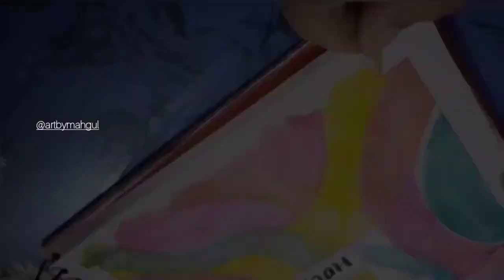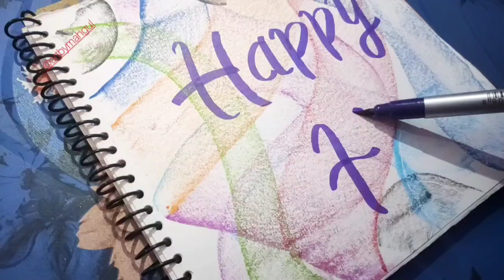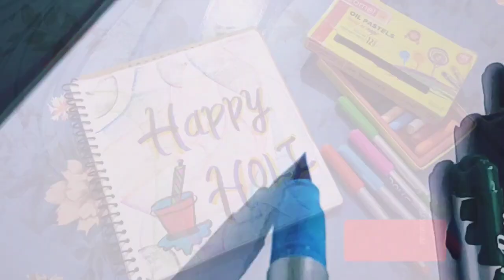4 Easy Holi Drawing / Holi Drawing Easy Steps/ Holi Festival Drawing/ colorful Drawing/Happy Holi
4 Easy Holi Drawing/ Holi Drawing Easy Steps/ Holi Festival Drawing/ colorful Drawing/Happy Holi

Hey everyone ☺️
Art by Mahgul

happy holi drawing oil pastel co..
holi drawing pictures
holi drawing oil pastel
holi drawing hard
holi drawing beautiful
holi drawing painting
holi drawing water color
holi poster drawing
how to draw holi
how to draw special drawing